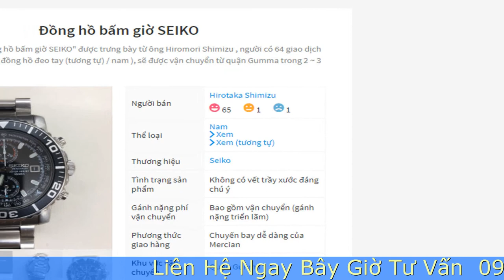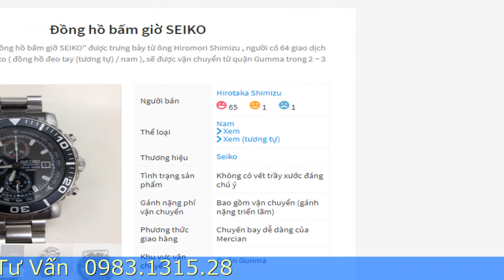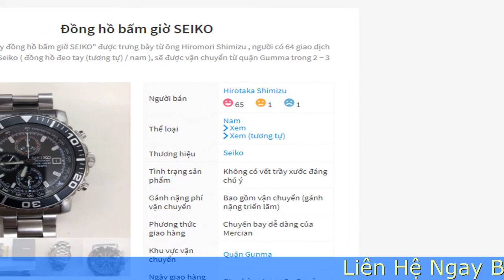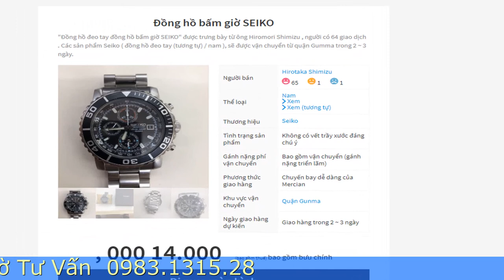Cách mua đồng hồ cũ trên Mercari hàng chuẩn nội địa Nhật ship về VN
Mua Đồng hồ cũ Mercari Nhật Bản ngày càng được quan tâm. Mercari được đánh giá là ông vua chuyên buôn bán những mặt hàng cũ Nhật Bản. Đây là website chỉ hoạt động cho người dân Nhật Bản nhưng số lượng người mua cực kỳ đông đảo. Mặc dù là hàng cũ nhưng Mercari luôn đảm bảo chất lượng sản phẩm tốt nhất. Dù là các món Đồng hồ cũ nhưng chất lượng của chúng vẫn cực kỳ tốt. Cách mua đồng hồ cũ trên Mercari hàng chuẩn nội địa Nhật ship về VN như thế nào ? Hãy cùng tìm hiểu nhé !
Tìm hiểu qua về Mercari Japan
– Một trong những nguồn hàng secondhand Nhật Bản không thể bỏ qua chính là Mercari. Được biết đến với trang web chính thức cho phép chúng ta lựa chọn hàng ngàn các sản phẩm đã qua sử dụng với giá cả hấp dẫn.

– Mặc dù hàng không còn mới, nhưng chất lượng sử dụng phải nói là sánh ngang với hàng mới. Nếu bạn yêu thích hàng Nhật bãi thì Mercari chính là nơi lý tưởng để bạn chọn mua hàng. Mercari được coi là khu chợ trời khổng lồ với vô vàn mặt hàng cũ. Cũ mà chất lượng thì khỏi phải bàn ạ.

– Tại Mercari, luôn đặt lợi ích của người mua hàng lên hàng đầu. Do đó, nếu thấy sản phẩm nhận được không giống ban đầu, bạn hoàn toàn có thể khiếu nại với hệ thống để xin hoàn lại tiền. Hãy yên tâm khi mua sản phẩm trên Mercari bạn nhé.